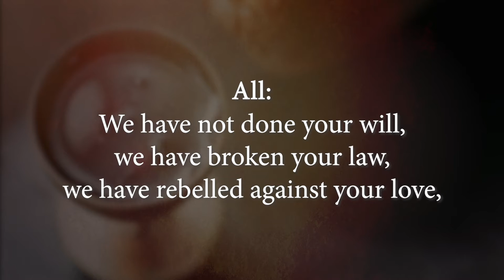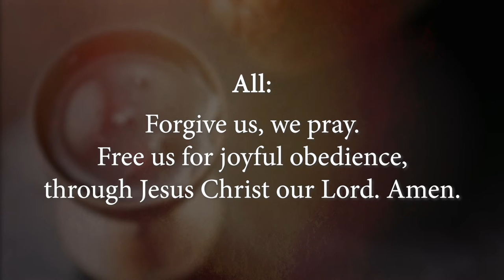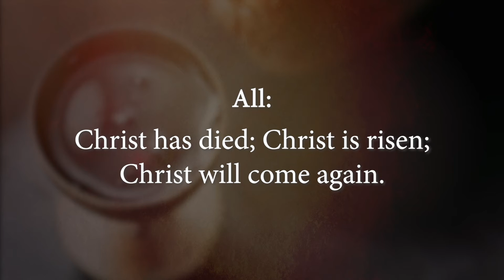Maundy Thursday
Dr. Jeff Ross leads us through Holy Communion on Maundy Thursday.